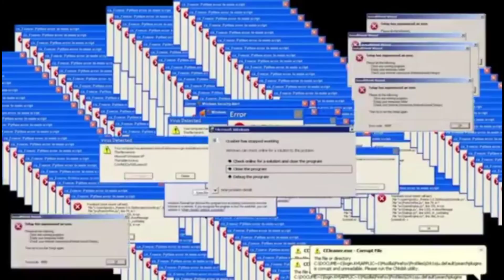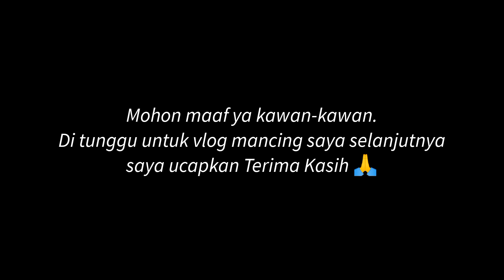Persawahan Rasa Empang - Purbayasa Tonjong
Spot persawahan desa purbayasa tonjong brebes
Ikan berasal dari sungai prupuk
-Nila
-Lele
-Gabus
-Udang
-Nilem
-Wader
Dll

Persawahan Rasa Kolam Ikan, REEL MENJERIT SAAT DI TARIK IKAN BESAR SAMPAI PUTUS